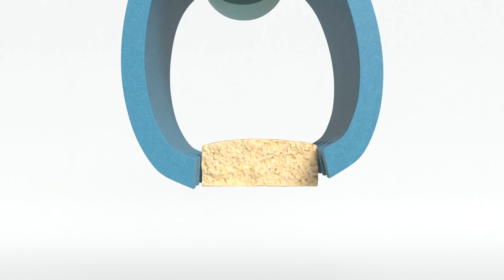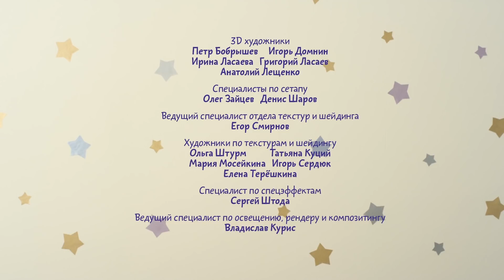Малышарики - новые серии - Здоровое питание